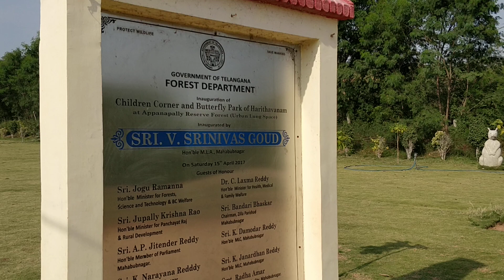Telangana tourism|Mayuri Haritha Vanam|Appanapalli|Mahabubnagar dist.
Popular place in Telangana tourism